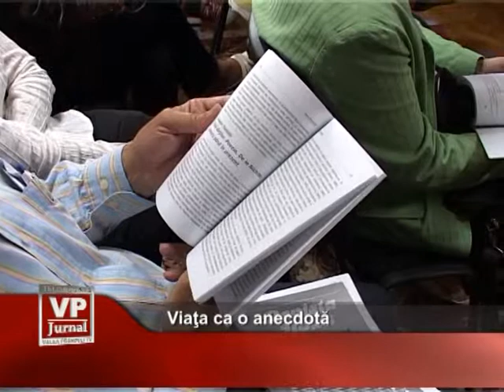viata ca o anecdota